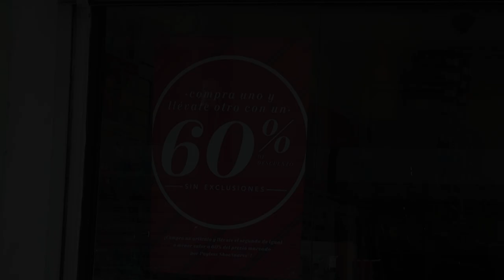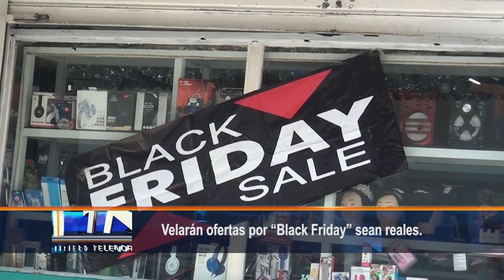Velarán ofertas por “Black Friday” sean reales